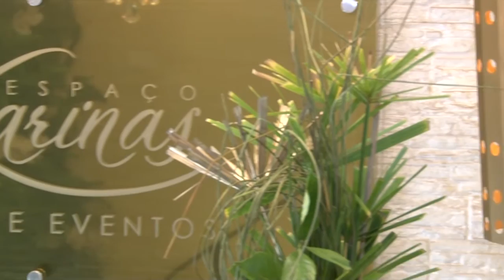Jessica e Jônatas Trailer EG Filmes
Recepção: espaço Karina!s
Vídeo : EG FILMES
 Fotografia: Lozanis produção